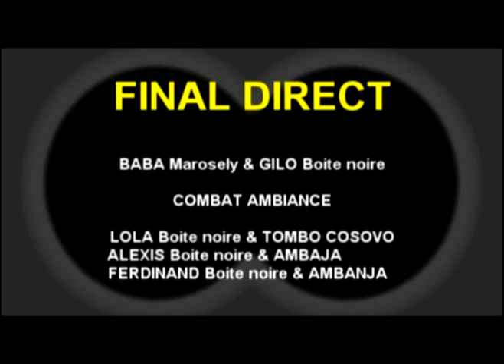GILO Boite noire Contre BABA Marosely